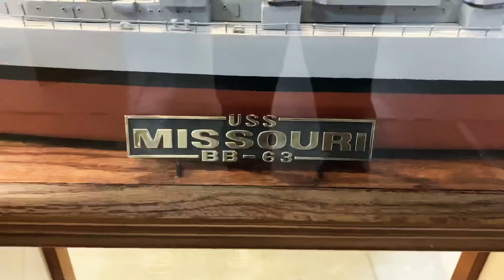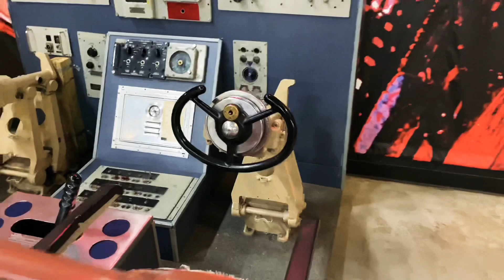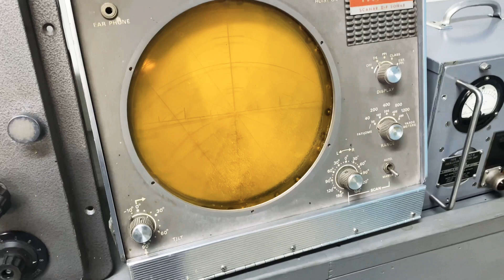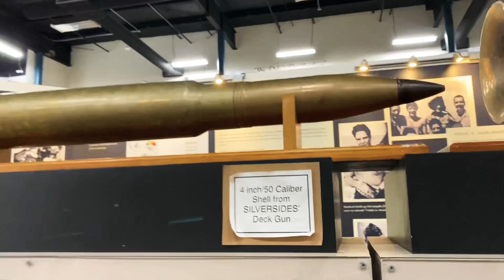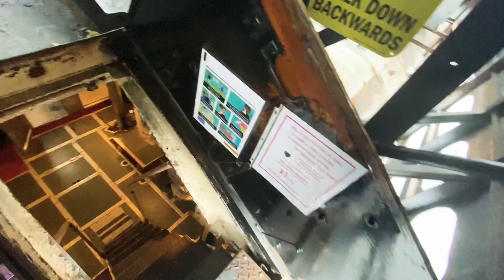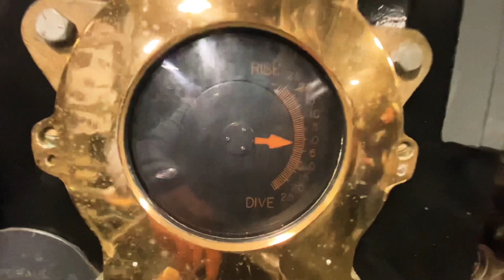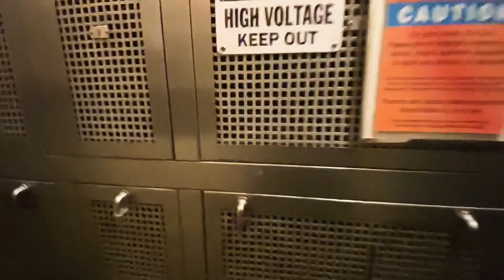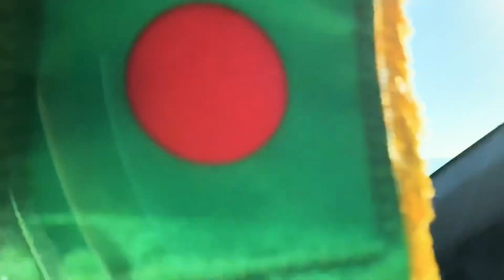Vlog 13 || USS Silversides Submarine Museum, Muskegon, Michigan || Bangla Vlog || USA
USS Silversides Submarine Museum, Muskegon, Michigan (Highly recommended)
Entry fee
Aged 20 and up: $15
Aged up to 19: $10